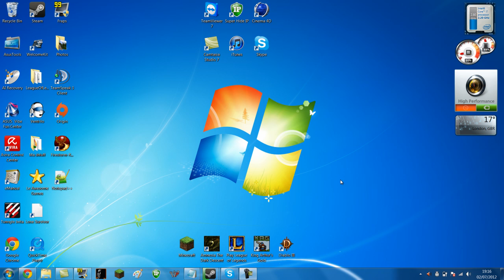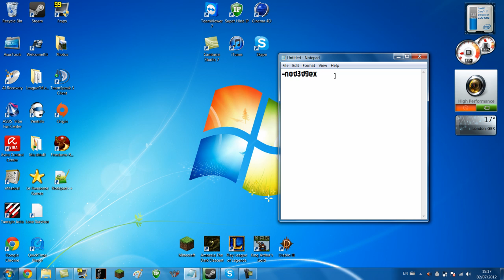Fraps not working with Team Fortress 2 [FIX]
If it doesn't work, Commend down below and I'll try and help ASAP :)

The code to put in the console is the following:

-nod3d9ex

Like if you liked! Sub for more videos and hope you enjoyed :) Want me to give a tutorial on something specific or looking for gameplay videos? Sure, just comment with ideas.